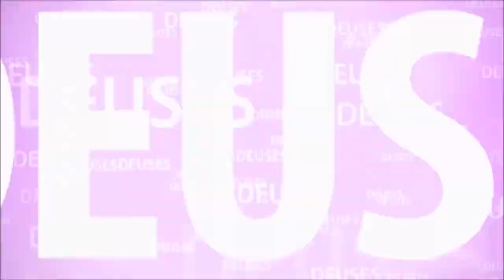O LADRÃO QUE FOI LIBERADO DESSE MUNDO